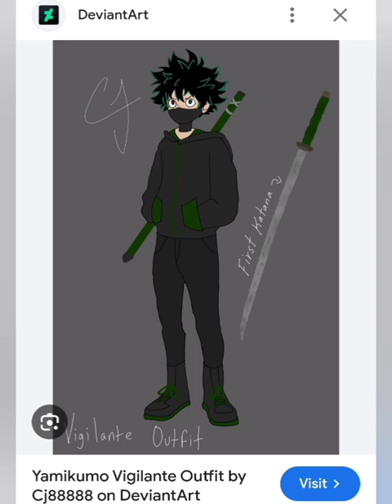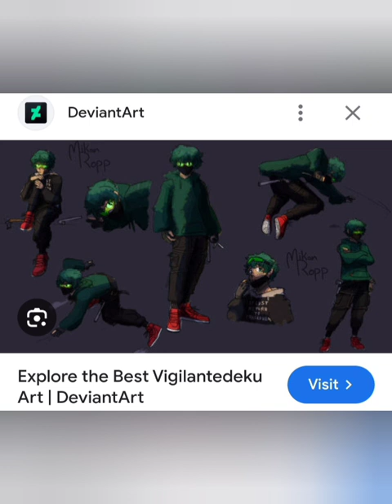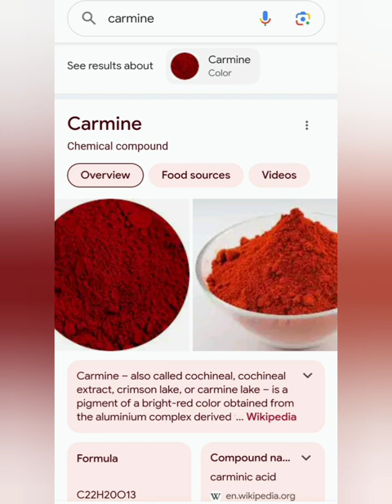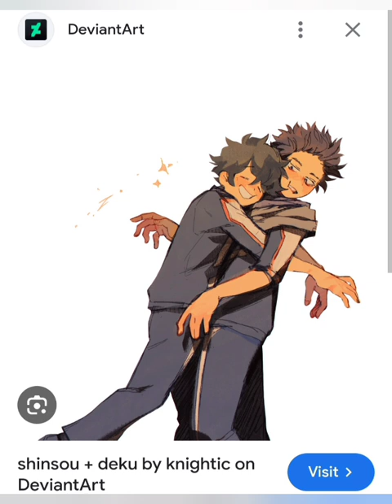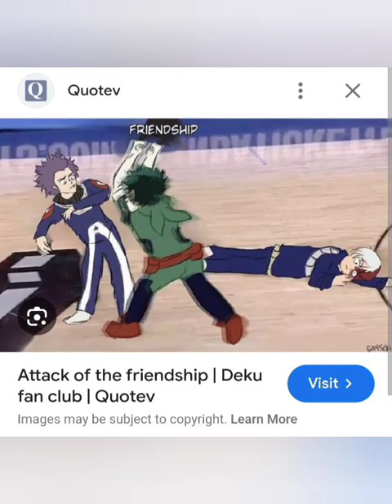So Keep On Going With Your Silly Dream (a MHA podfic) Chapter 37